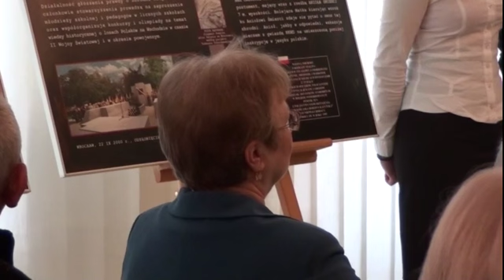Karolina Łopuch i Pierożek 1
Nasza Gwiazda Karolina Łopuch razem z Pierożkiem na otwarciu "Wystawy Katyńskiej" w ZS Pieszyce.